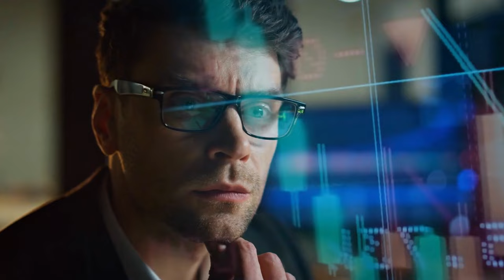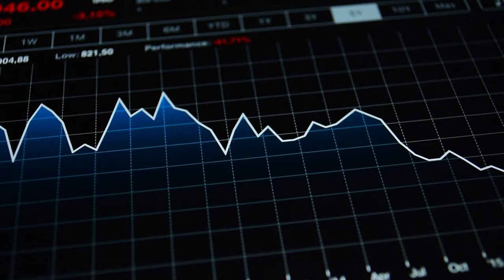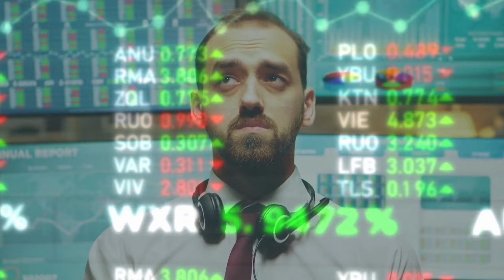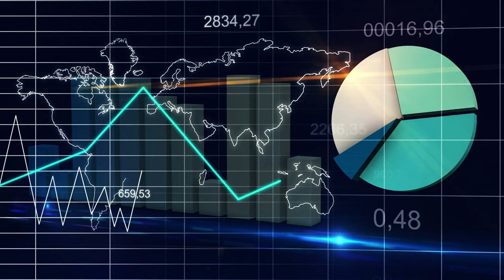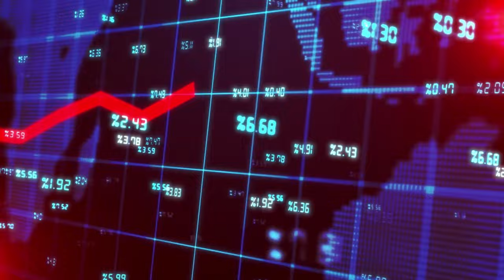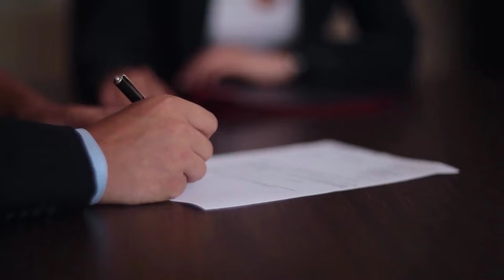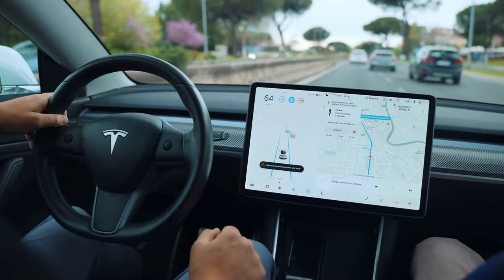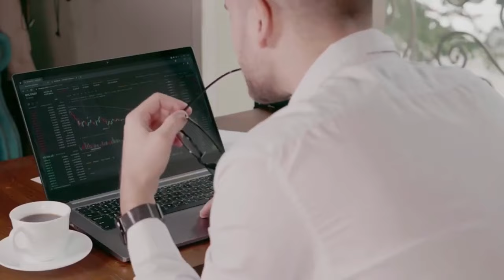Tesla's Electrifying Surge: Cathie Wood's Market Insights and the Magnificent Seven Unveiled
Dive into the electrifying surge of Tesla with Cathie Wood's market insights, unveiling the Magnificent Seven that redefine the automotive landscape. Explore the synergy of innovation, investment strategy, and the future of transportation as ARK Invest's visionary leader, Cathie Wood, sheds light on the forces propelling Tesla's success. Join us for an in-depth analysis of the market trends, the electrification revolution, and the strategic brilliance that makes the Magnificent Seven a driving force in the automotive industry.

Did you like "Tesla's Electrifying Surge: Cathie Wood's Market Insights and the Magnificent Seven Unveiled"?